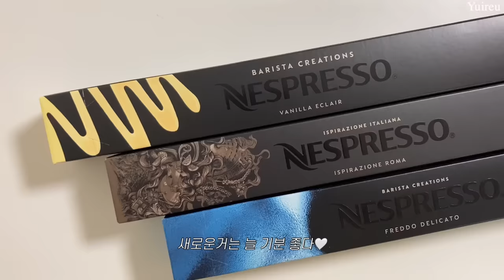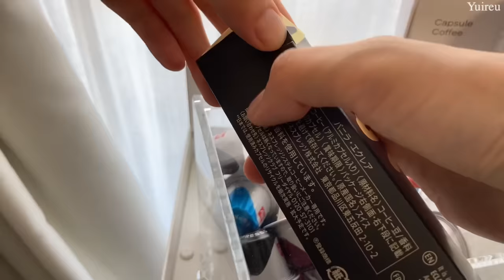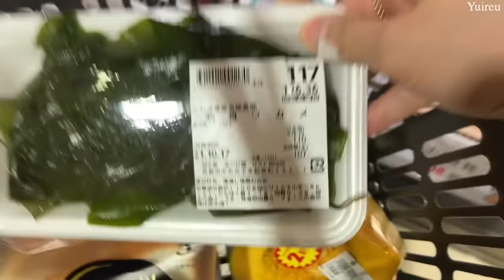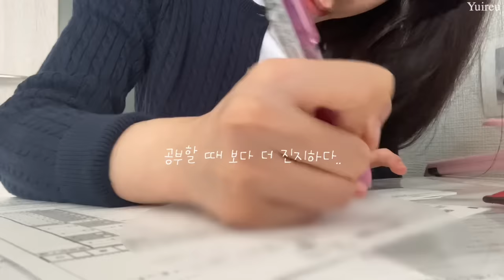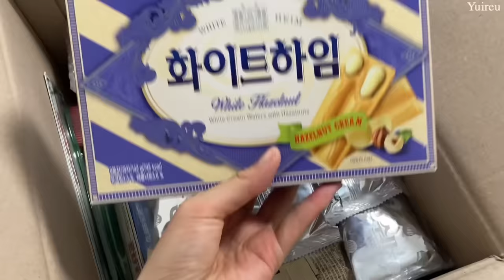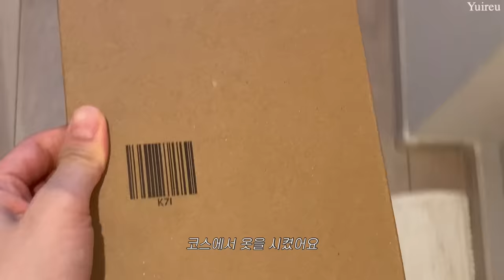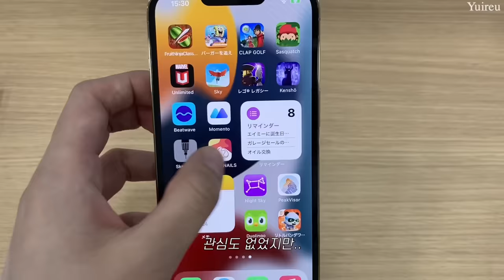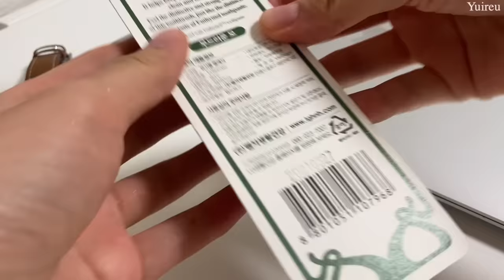(Sub)일본vlogㅣ네스프레소 캡슐 추천!ㅣ크림스튜 만들기ㅣ잡지 부록 리뷰ㅣCOS쇼핑ㅣ백신2차 맞고 푹 쉰 일상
여러분 너무 늦게왔죠…🥲
연말이 다가와서 그런지 일이 몰아치네요,,(오늘 업로드하려고 엄청 열심히 일하고 왔답니다) 기다려주셔서 감사해요🤍

남은 한 주도 화이팅💗

🎬info.
Iron : VODANA 40mm
Ring : PANDORA
Coffee machine : Nespresso essenza mini
Shoes : CUEREN valencia 14 ballerina /Nike air rift
BAG : DECKE CLEF S

☕️nespresso capsule info☕️
: volluto, Ispirazione Roma, vanilla eclair
TAILOR COFFEE, MOMOS COFFEE

Edit vllo
Music
Track: 4URA & Dianna - Butterflies